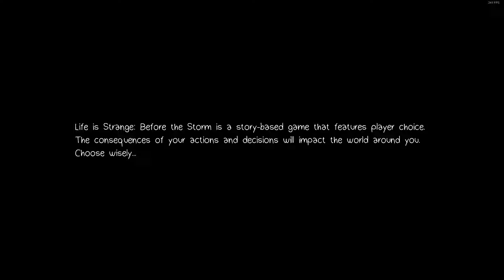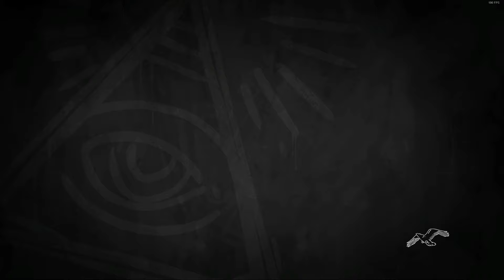life is strange before the storm chole meets rachel part 1